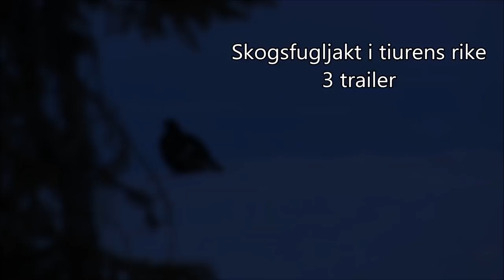Trailer - Skogsfugljakt i tiurens rike 3 (capercaillie and black grouse hunting / skogsfågeljakt)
Traileren til den kommende filmen Skogsfugljakt i tiurens rike 3, viser noen av høydepunktene i jaktsesongen 2017/2018 med stående fuglehund.
Fra iskald orreleik i fjellet til ørretfiske på sommeren med bikkjer, starter oppkjøringen til en ny jaktsesong. Alt fra å fange orrhane med hendene til og komme innpå tiur på 2m, gjorde oss mer enn gira før årets jaktsesong enn noen gang tidligere. Standene, skuddene, kilometerne & opplevelsene ble mange og minnene ble strødd inn i minneboka.